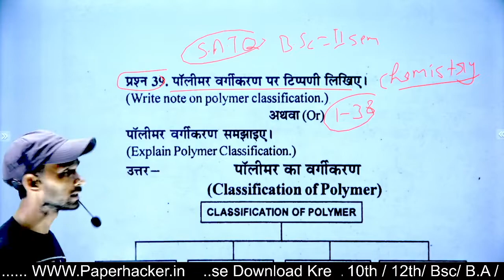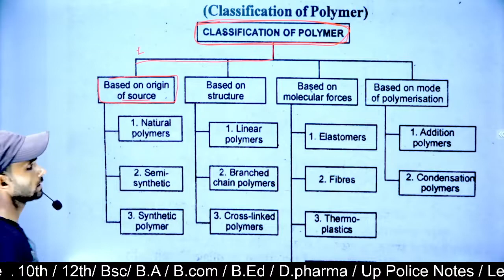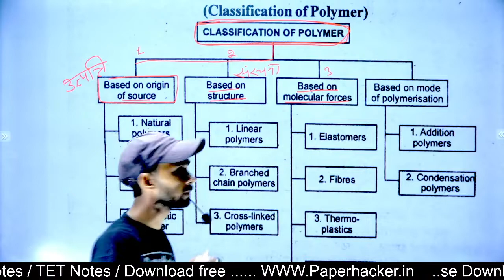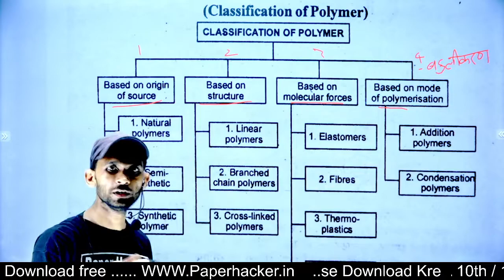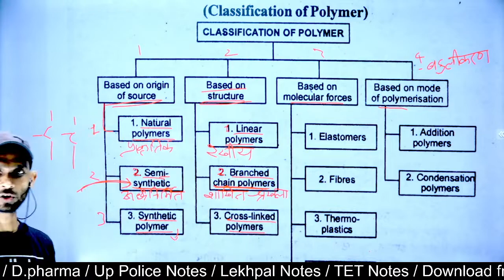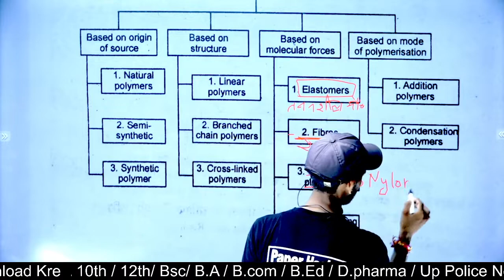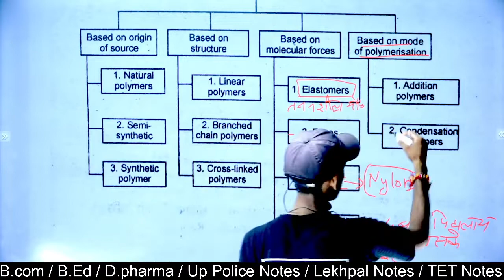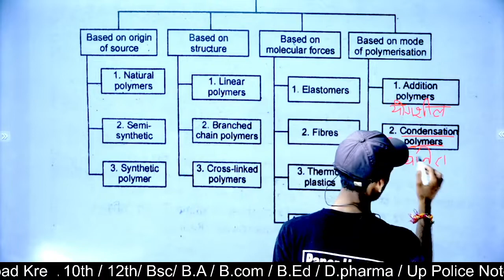पॉलिकॉन्स वर्गीकरण | Polymer Classification| Chemistry Bsc 2nd semester